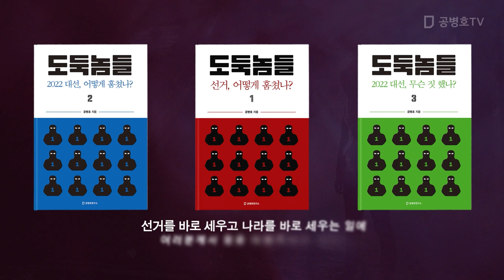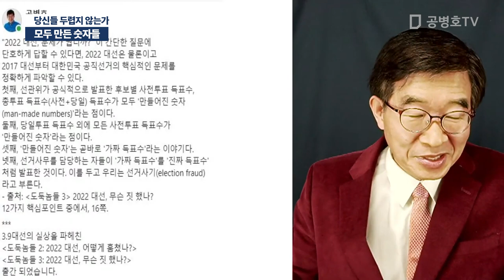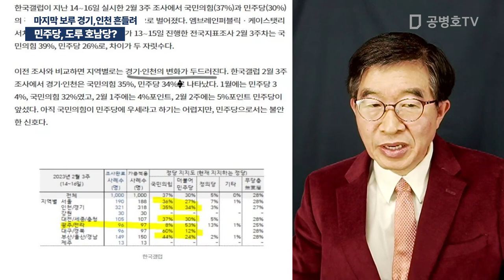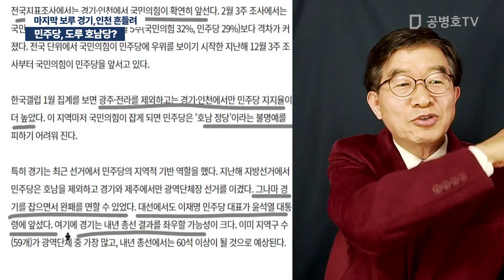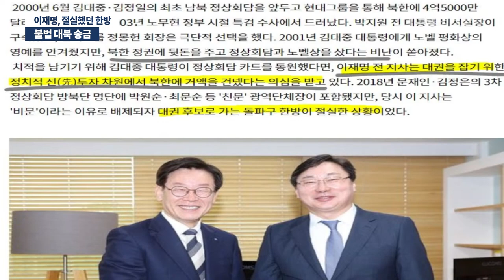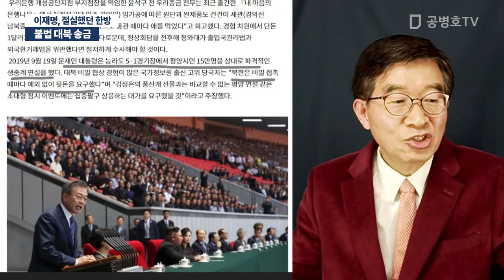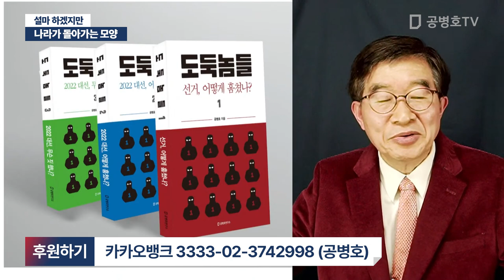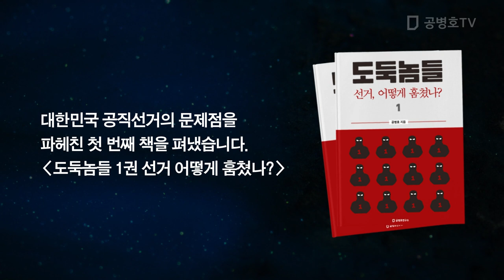더불방탄당, 되려나? / 공병호 실방송 2023 / 02 / 20 [공병호TV]